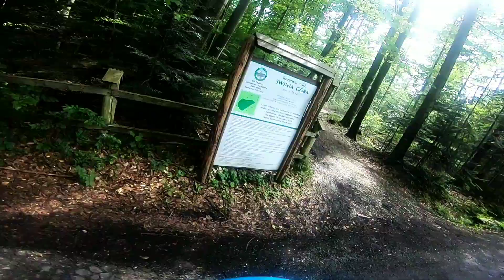31.07.2018r. Zalezianka-Zagnańsk-Szałas-Świnia Góra -Suchedniów